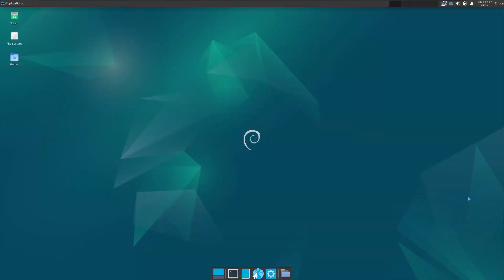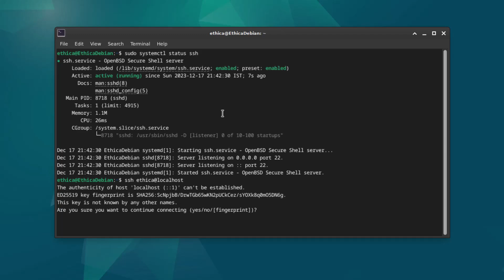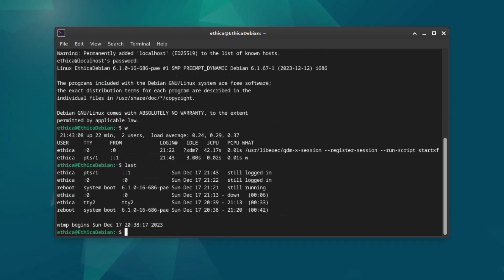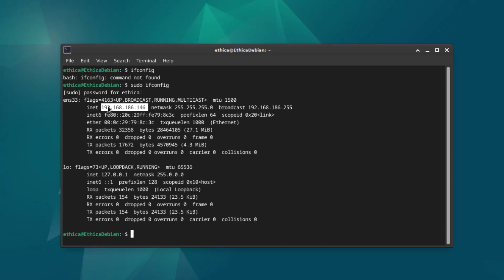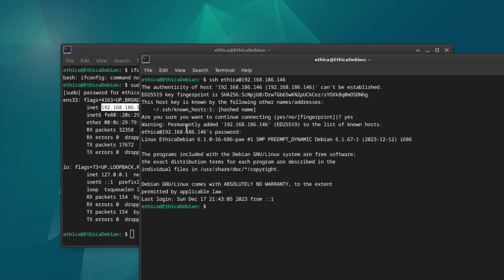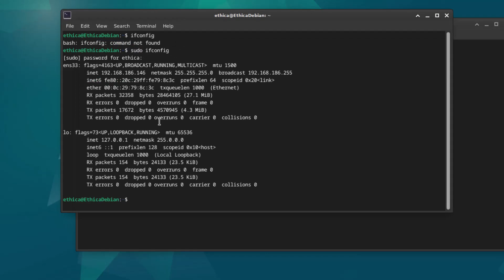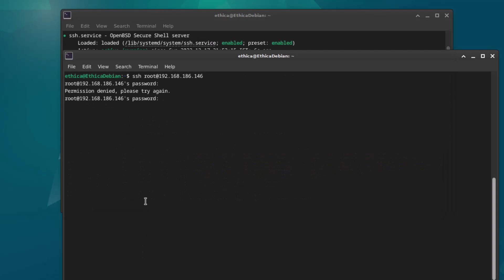Enable Root Permission for Remotely Configure Nagios Server Using SSH [ HINDI ] | Ethica Cyber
📌Install and Configure SSH Service for ROOT user to Remotely Configure Nagios Server [ HINDI ] | Ethica Cyber | Ethica

In this video, I will try to demonstrate that how we can install and configure ssh service and enable root user ssh login for remotely configure Nagios server. So when we enable ssh service for root user we can easily configure our nagios server anywhere in our network.

Timeline :
00:45 | Check SSH Service installed or not
01:05 | Install SSH Service
01:35 | Check SSH Login with localhost
02:01 | Check IP Address
02:13 | Check SSH Login using IP Address
02:37 | Check SSH Login for ROOT User
03:09 | Resolve SSH Login for ROOT Account
03:48 | Restart SSH Service
04:04 | SSH Login with ROOT User
04:38 | Thanks for Watching !

🧲 Note: Hacking without permission is illegal. This channel is an educational and learning channel about cyber-security in the areas of ethical hacking and penetration testing so that we can protect ourselves against the real hackers.
⛔EthicaCyber or Its Team is not responsible for anything or any body who misuse or doing any illegal activity from our provided information.